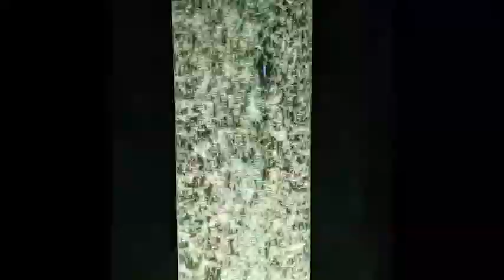ASMR - Sensory Bubble Lamp 10 Hours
Hello, and welcome to Magellan ASMR, a page dedicated to ASMR and my wonderful cat Magellan.  In this video we test our our new equipment and share with you Magellan's favorite sounds, a sensory bubble lamp he stares at for hours on end.  This video is for 10 hours of relaxation.

For now, please sit back, relax, and spend some time with Magellan.